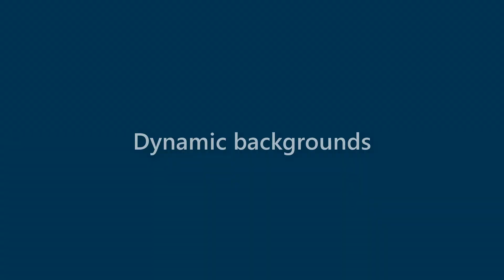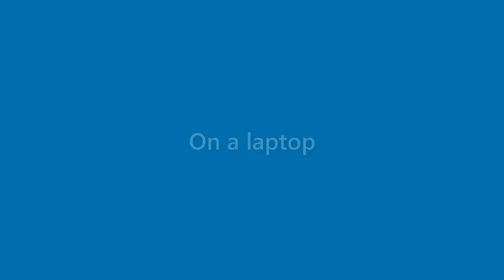Maxine Myers - appearance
Name Look - Maxine Myers - appearance. In this video we present "Maxine Myers" name look and feel in various scenarios.
This video will cover:
How does "Maxine Myers" look as a personal letterhead?
How does "Maxine Myers" look on a business card?
How does "Maxine Myers" look on a computer/laptop screen?
How does "Maxine Myers" look with different background colors?
How does "Maxine Myers" look with various fonts?